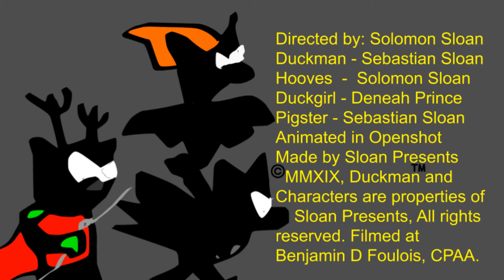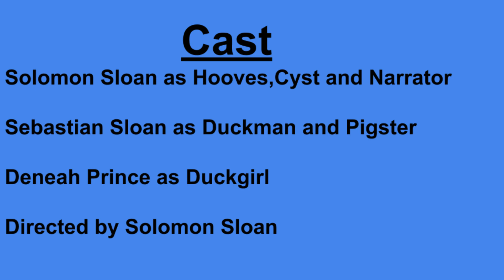Wacky Creatures Season 1 Episode #2: Duckman and Pigster in Swine and Roses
In this Batman parody,  Duckman, Hooves, and Duckgirl fight the evil Pigster ,
who tries to destroy sow based items from grocery stores.